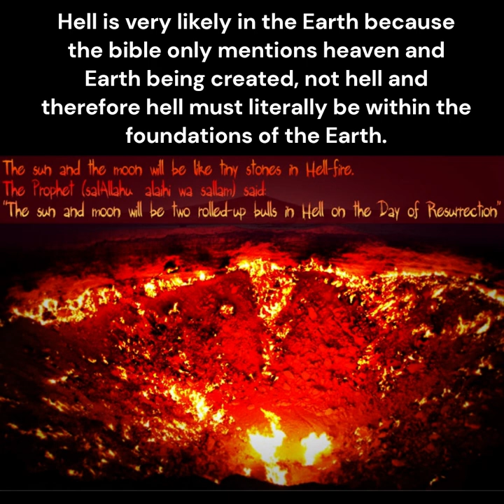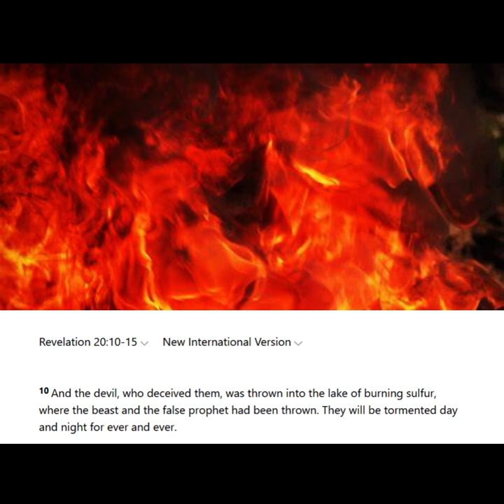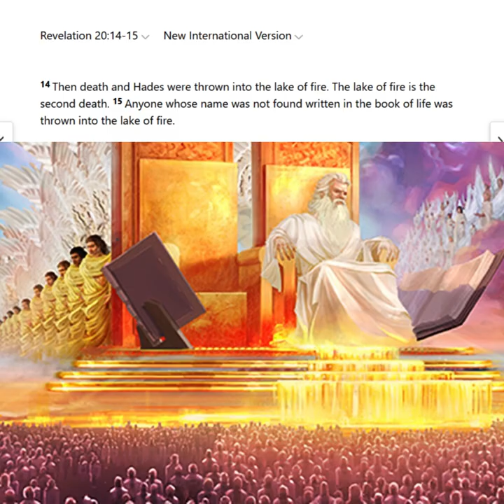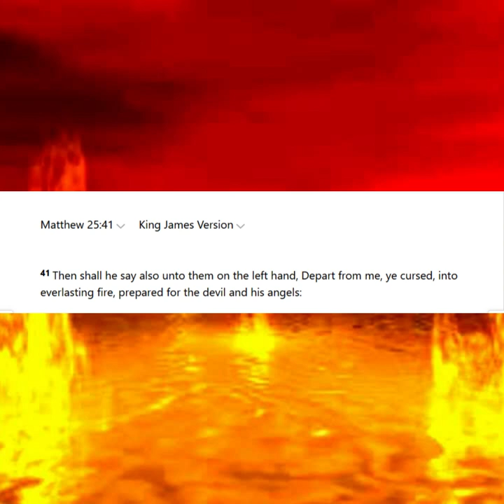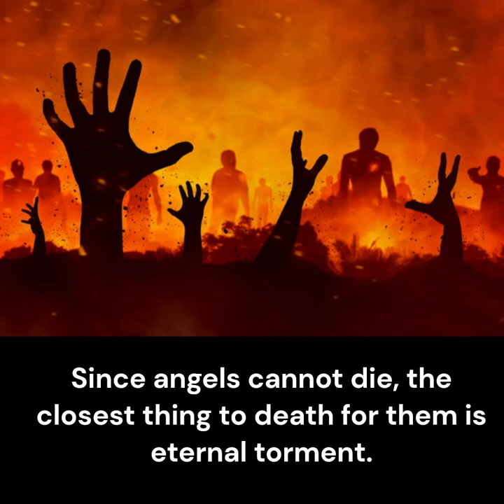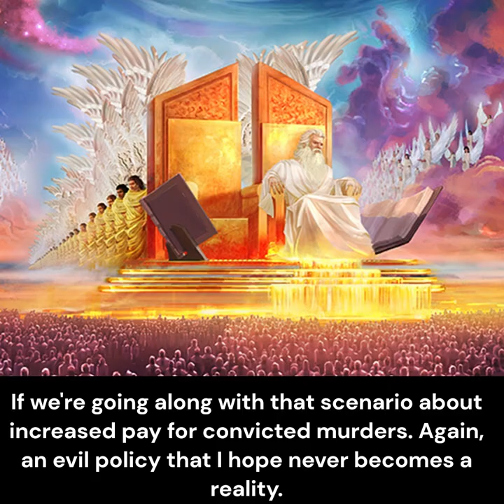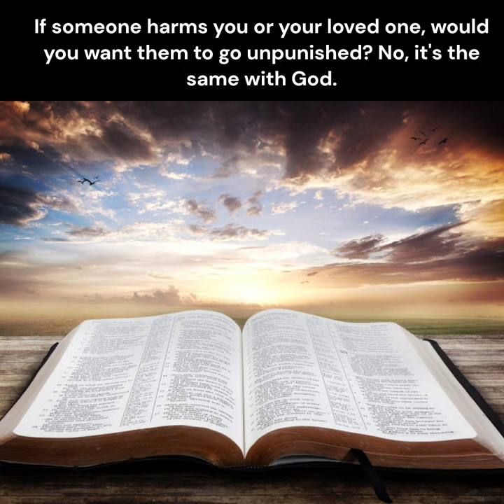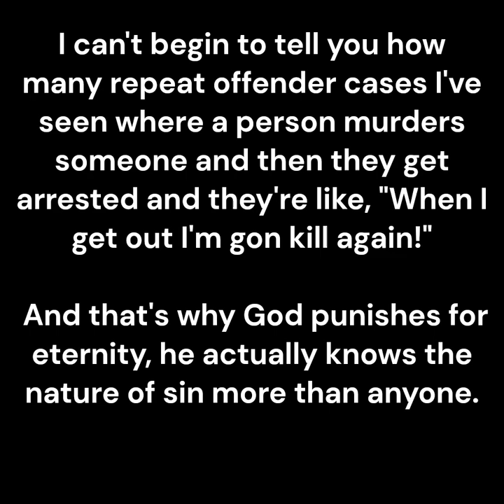Is the lake of fire a literal place that exists?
Damnation and judgment tend to be taken lightly among Christians these days. Many Christians assume that hell should not be taken literally as a place of everlasting fire. Well, let's see what scripture has to say about it.